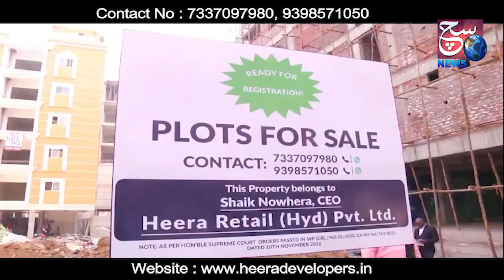Dukaan Ke Chat Par Mili Na-Maloom Shaks Ki Lash | Mangalhat Ps Limit | @SachNews